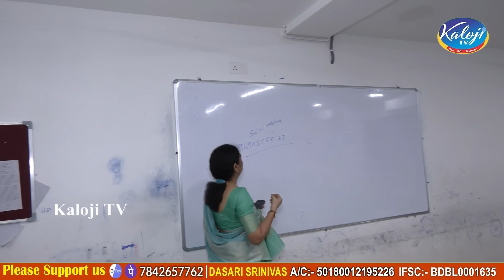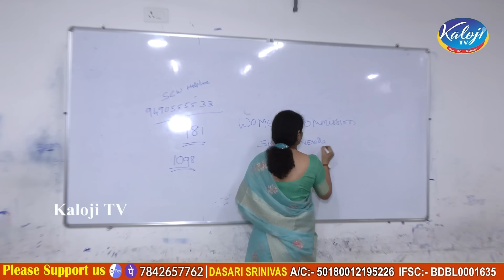అన్నంలో సున్నం కాల్పుతారా.? దోమల ఫుడ్ పెడుతున్నారా.!| Women Commission Serious on SriChaitanya Staff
అన్నంలో సున్నం కాల్పుతారా..? దోమల ఫుడ్ పెడుతున్నారా..! | Women Commission Serious on Sri Chaitanya Collage Principal and Staff | Kaloji TV

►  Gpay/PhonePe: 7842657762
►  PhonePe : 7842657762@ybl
►  Gpay : kalojitv@okicici